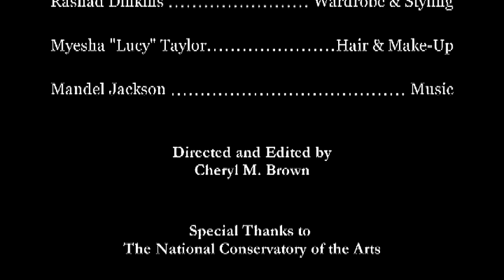IndieCapitol Episode 15: Jon Gann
Pamela Nash chats with DC Shorts Film Festival founder Jon Gann about the festival's 10th year and his book "Behind the Screens".